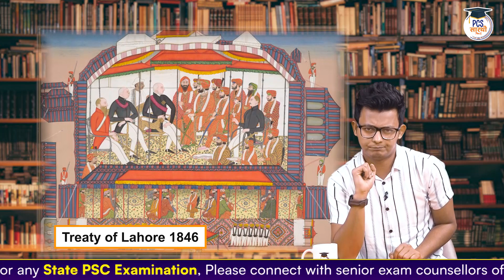Lord Hardinge 1- Significant Events : Governor-Generals & Viceroys of India| PCS Sarathi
This is a series of Modern History where we'll discuss the significant works of important Governor Generals and Viceroys that came to IndiaToday's video, is all about the Works of Lord Hardinge 1